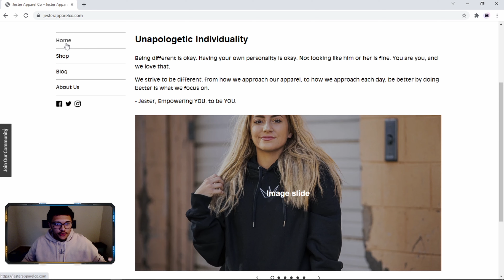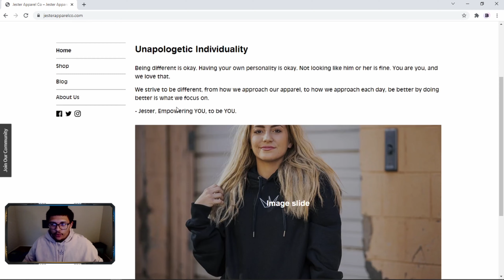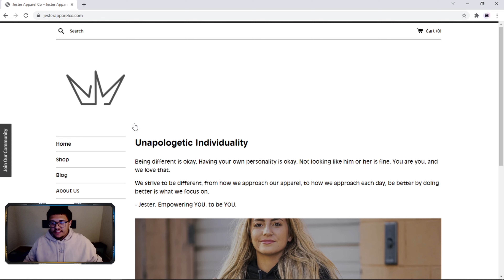Starting A Business Out Of My Garage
I started a business out of my garage and today we talk about it. Starting a business is never easy and most people pull out some sort of loan not knowing if their idea will work. I didn't do that, I thought it would be best to start a business debt-free in case I had to walk away. Starting this business has been one of the most challenging things I have ever done and I am excited to take you guys on this journey with me.

how to start a business, should you start a business, how to grow your business, how to grow your business on social media, when should you start a business, is it worth starting a business, Did Graham Stephan start a business, how to invest like adrei jikh, adrei jikh personal finance, graham stephan personal finance